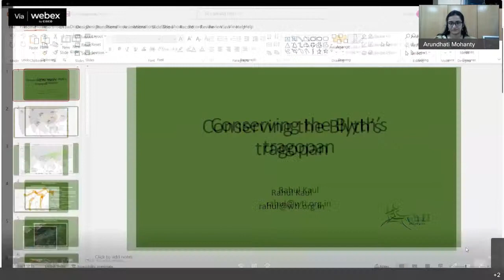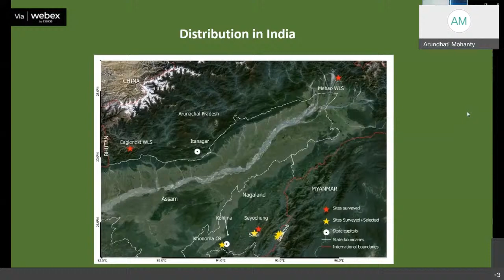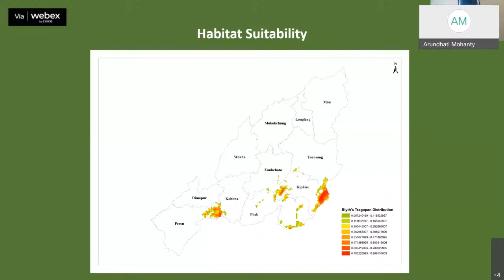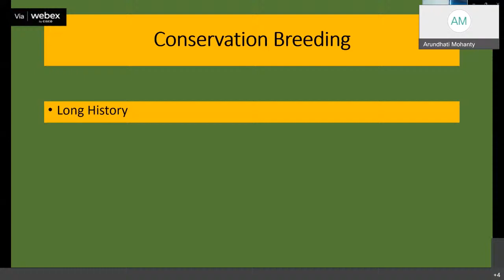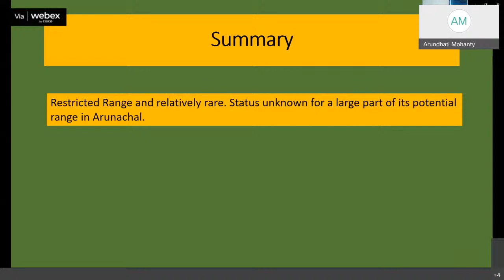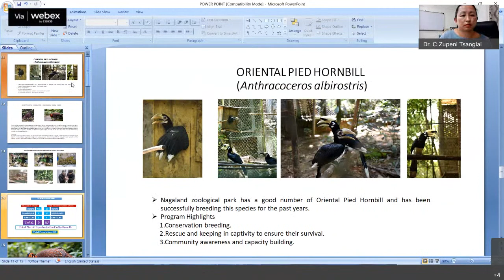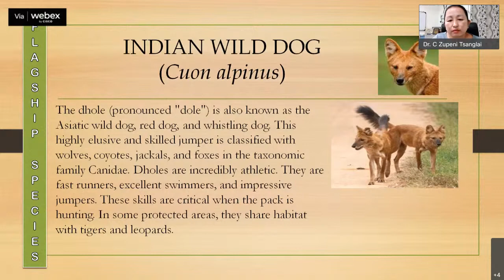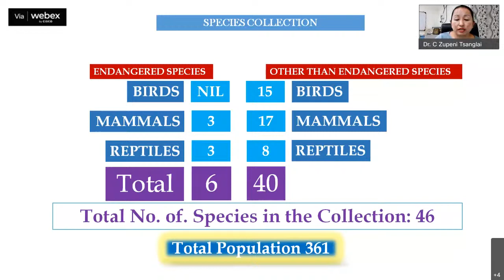Expert Talk -- Blyth's Tragopan - March 9, 2022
Week 52:
Species: Blyth's Tragopan
Zoo: Nagaland Zoological Park